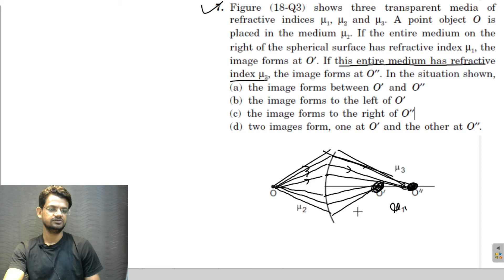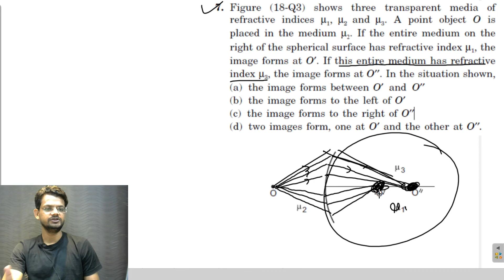question 7 objective 1 HC Verma chapter 18 geometrical optics solution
refraction at a spherical surface